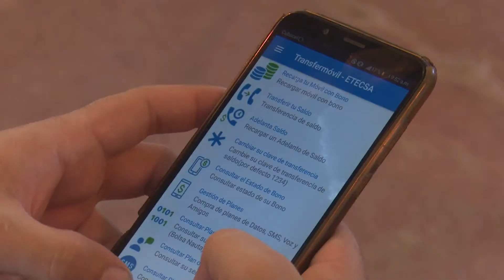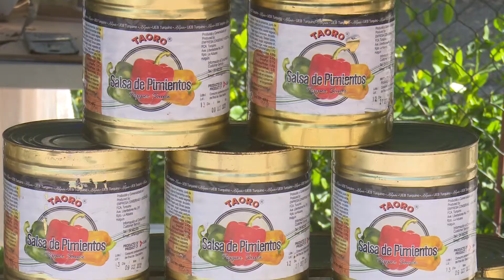Finaliza Foro de Negocios en Holguín